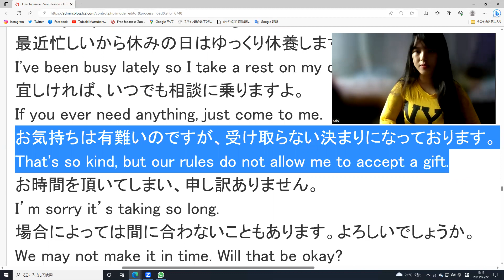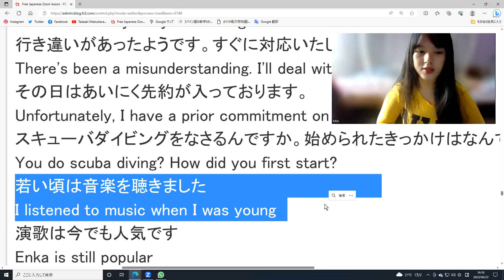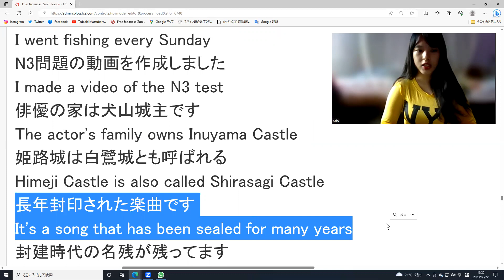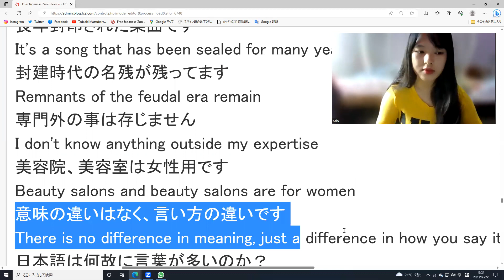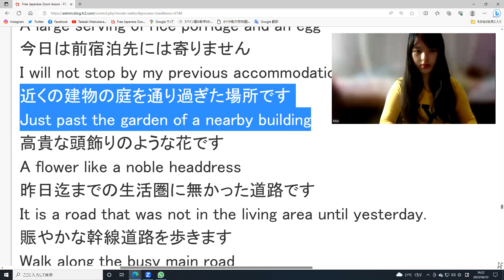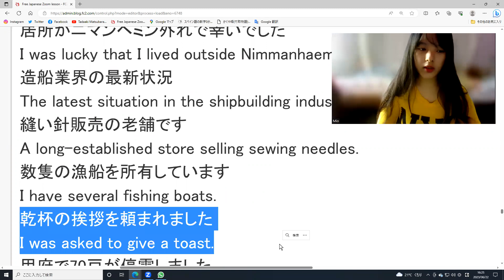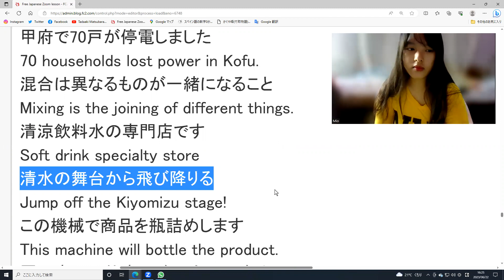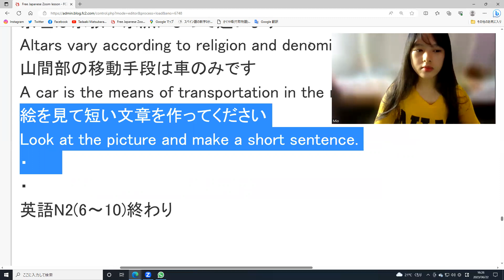Free Japanese learnjapanese learnenglish learnindonesian learnspanish native にほんご 日本 AI generated